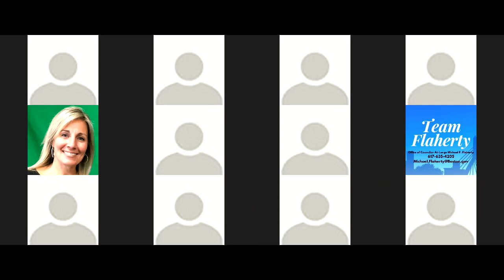City of Boston Licensing Board Transactional Hearing 4/28/21